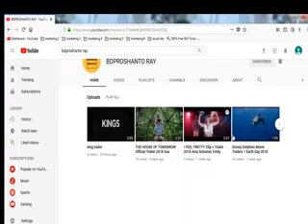laila majnu official trailer #2018#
Directed by  Sajid Ali
Produced by  Ekta Kapoor
Shobha Kapoor
Imtiaz Ali
Written by  Sajid Ali
Based on  Laila Majnu
Production
company

Balaji Motion Pictures
Release date

    4 May 2018
Country  India
Language  Hindi